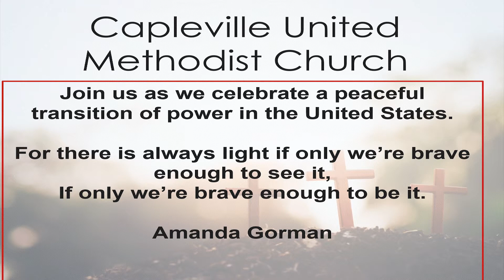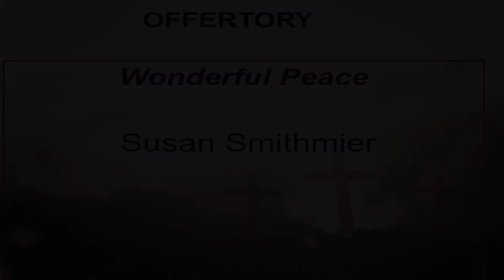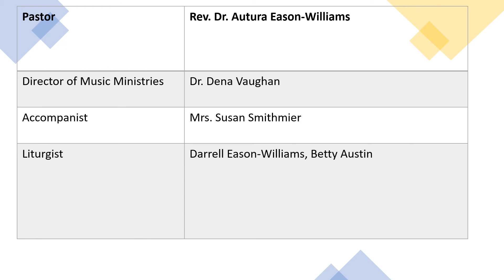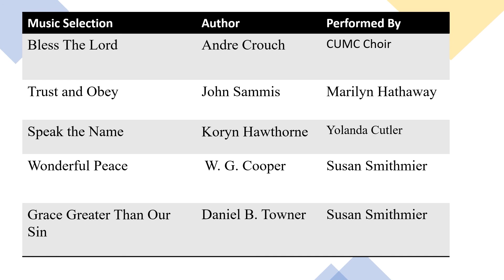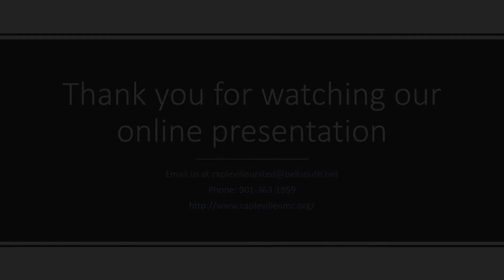Capleville United Methodist Sunday Service January 24 2021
Sermon: "Stretcher Bearers"
Blessed Third Sunday after the Epiphany!

Capleville United Methodist Church
4725 Riverdale Road
Rev. Dr. Autura Eason-Williams, Pastor
Dr. Dena Vaughan, Director of Music Ministries
Mrs. Susan Smithmier, Accompanist